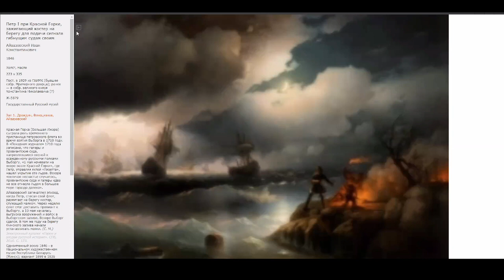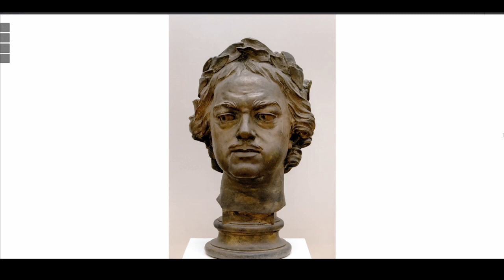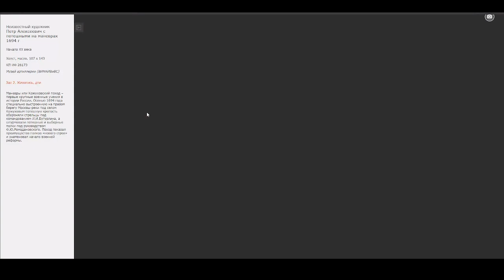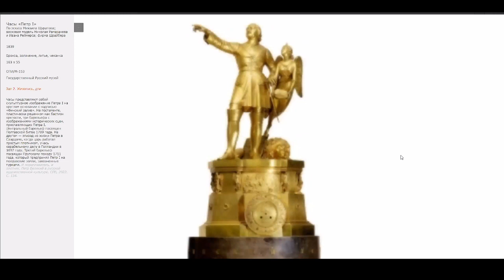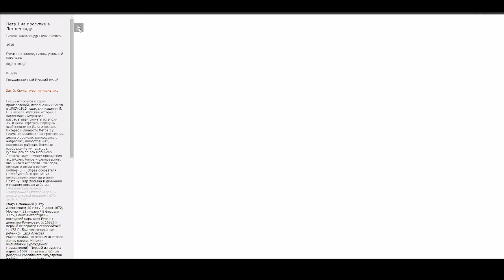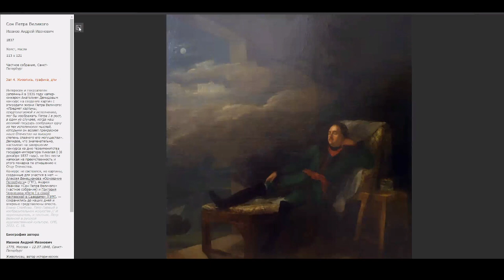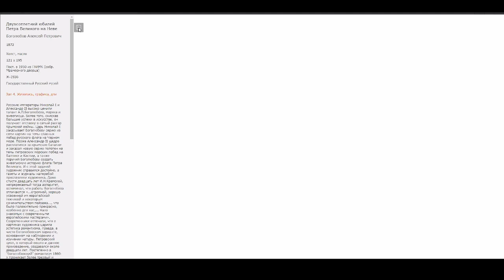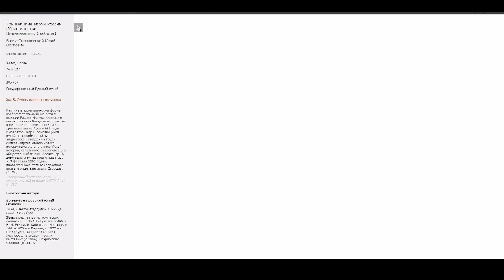"Both the navigator and the carpenter. Peter the Great in Russian Artistic Culture"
Virtual tour of the exhibition.
From the cycle "Conversations about Art with the Russian Museum".